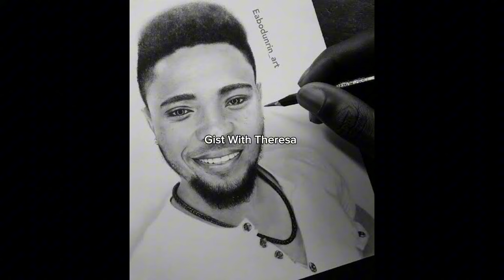Meet Mr. And Mrs. Maurice Sam 👉 Their LOVE STORY REVEALED